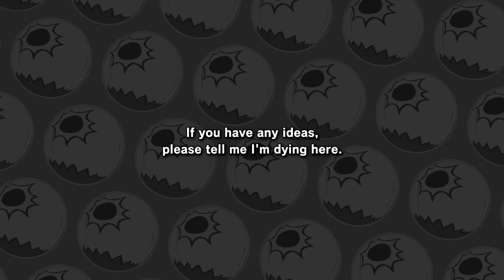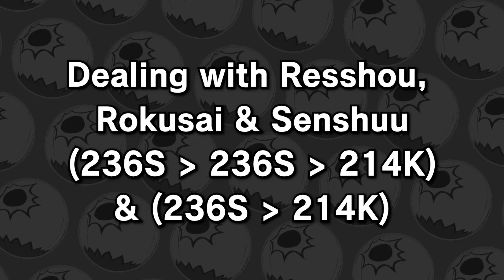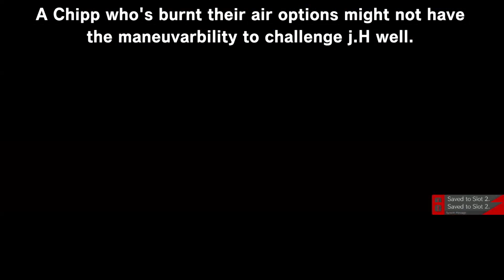Let me help you OBLITERATE Chipp Zanuff - DealingwithChipp.mp4 - Faust - Guilty Gear Strive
Here's a quick video breaking down some common Chipp situations from Faust's perspective. It covers a slew of situations. (UPDATE) Check out this video here for a deep dive into fighting chipp

My name is Krackatoa and I'm a longtime tournament player in Guilty Gear and a variety of other fighting games. I do science and have gigantic FGC thoughts.

Looking for Guilty Gear sets? Clips? Highlights? Tutorials? Tech videos? Faust mix? Crazy setups? Dumb item combos? I have it here. On my twitch page I stream tons of Guilty Gear Accent Core +R, Guilty Gear Xrd and Guilty Gear Strive.

COME FIGHT ME ON MY STREAM.

New Guilty Gear videos for Accent Core +R, Xrd and Strive.
Lots of Faust tech and breakdowns for all characters coming.